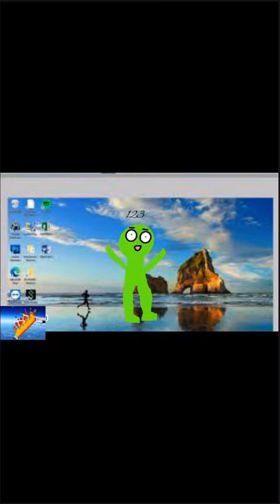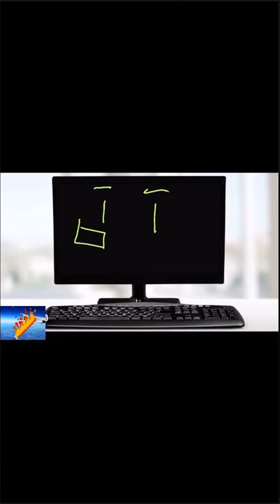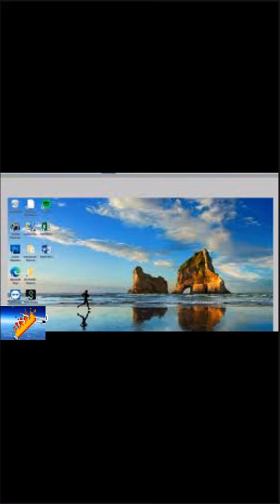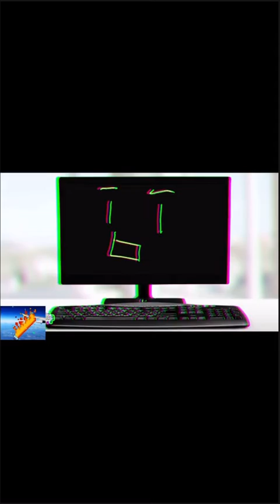The alien rock Music video￼ Animation by Nicholas Wurster￼￼